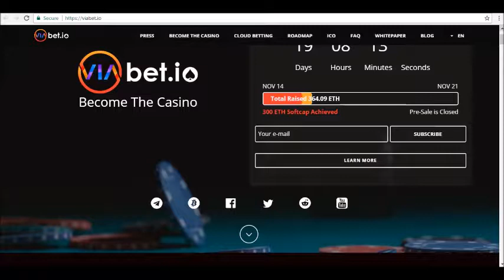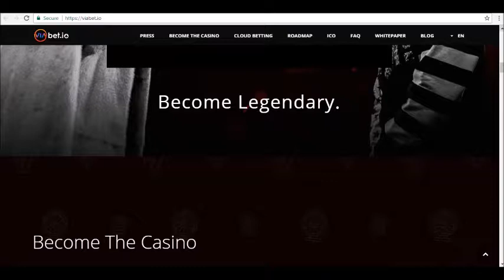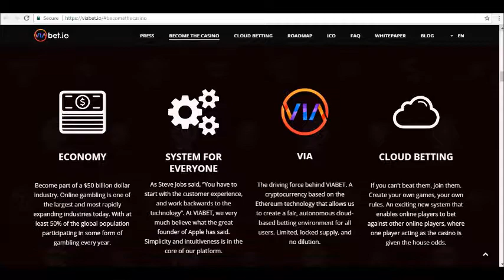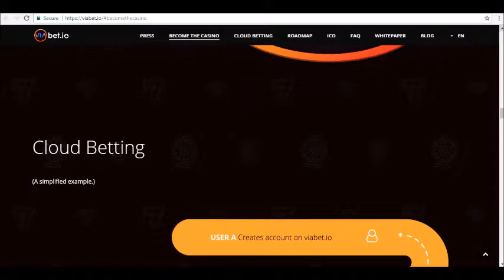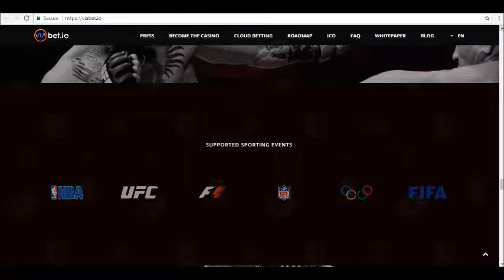Full Detailed Review Of Viabet Crypto Currency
- Hey guys! where today we will be reviewing Viabet Crypto currency.

Viabet.io aims to be the world’s first cloud betting casino. Find out how it works today in our review.

What Is Viabet Crypto currency?

Viabet.io is an online casino that promises to provide a revolutionary new approach to cryptocurrency gambling and peer-to-peer sports betting. The casino has launched online with the tagline that users can “become the casino”.

The Viabet.io pre-ICO begins on November 14, 2017. 49 million VIA tokens will be available through the crowdsale.

The alpha version of the Viabet Crypto currency platform is scheduled to launch in early 2018...tune in for our full review!